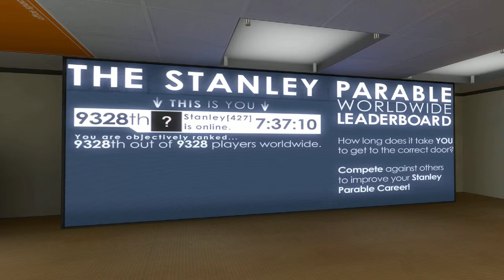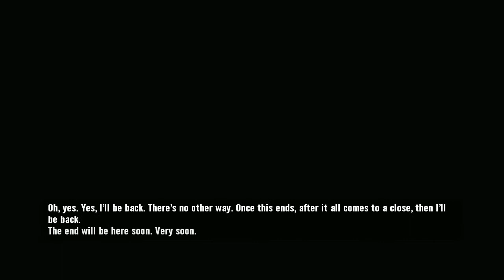The Stanley Parable [Steam] -- Gameplay -- WTF 6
The Stanley Parable - Gameplay - Steam - Walkthrough - WTF 6